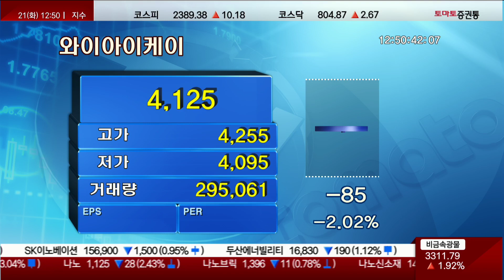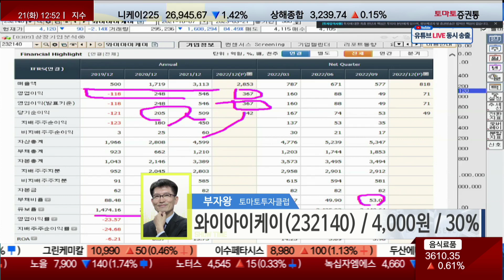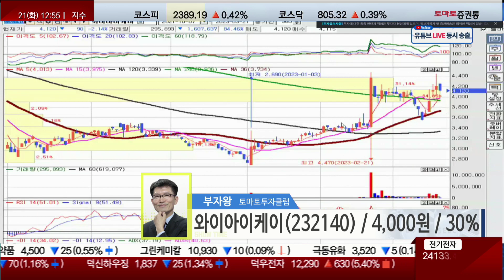와이아이케이, 중기 보유 의견!